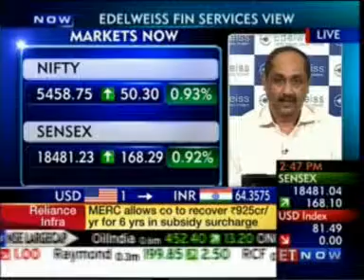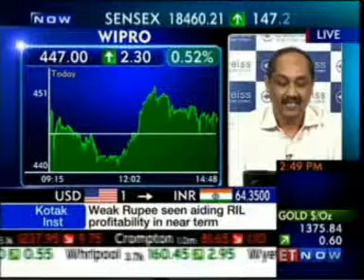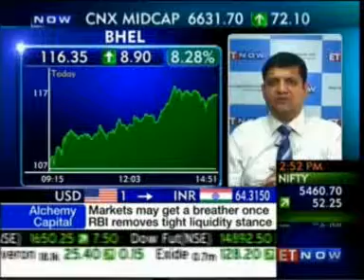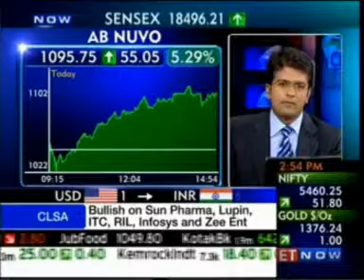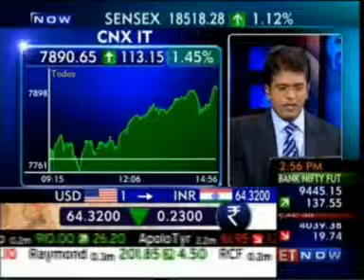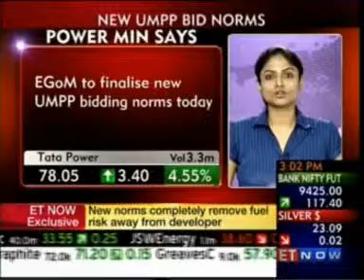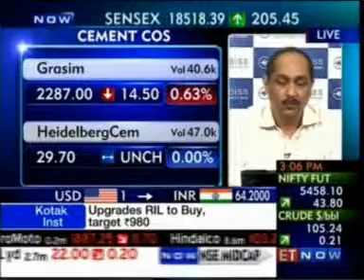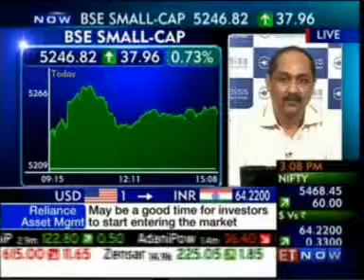Mr Ambareesh Baliga - Edelweiss Global Wealth - ET Now Closing Trades 23 Aug 2013